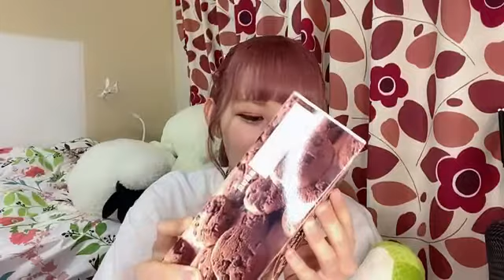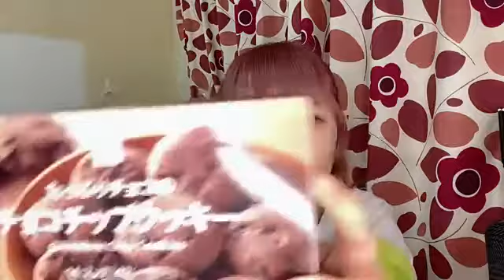aoi n BJ 2021年10月11日02時33分03秒